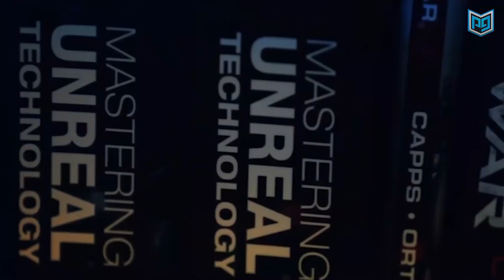The Day Fortnite *Almost* DIED